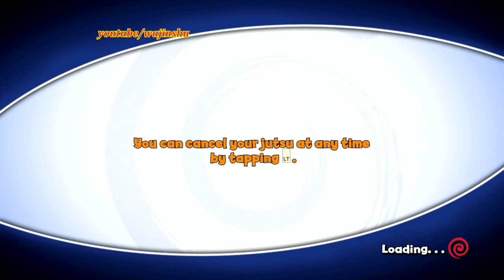Naruto The Broken Bond Walkthrough Part 7 - Naruto vs Kisame Boss Battle 1080p Xbox 360